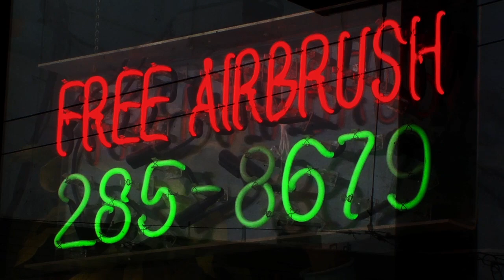Painted Nails - Documentary Trailer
We witness the American dream crumble when Van, a Vietnamese nail salon worker, discovers her health problems, including two miscarriages, are the result of toxic chemicals in the products used in her salon.  Van courageously becomes the first worker to testify in Congress against the cosmetic industry in over 30 years.